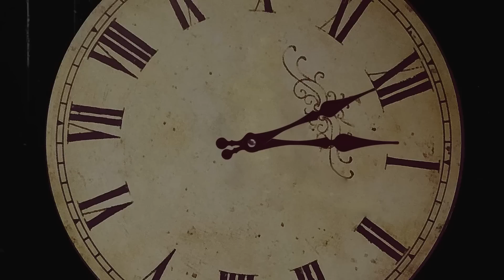(공포괴담) 실시간 제보자님사연│고등학교때 느꼈던 기분나쁜 경험들 [너만아는미스테리한이야기│시청자사연│공포라디오│무서운이야기│미스테리│너아미]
00:00 인트로
00:33 사연 전 티키타카
01:15 사연 시작
13:25 사연 후 티키타카